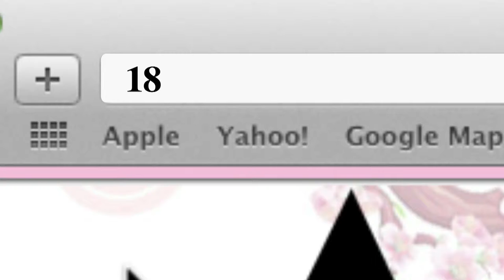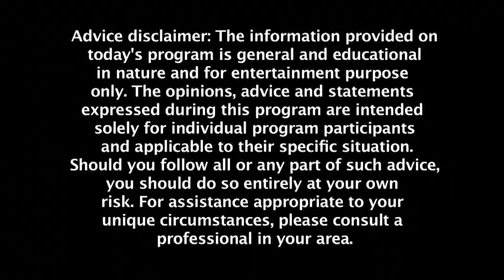Dr Kimberly Episode 85_Part 1: "Julie Chữa Trị Thành Công Với Apogee_phần3 "